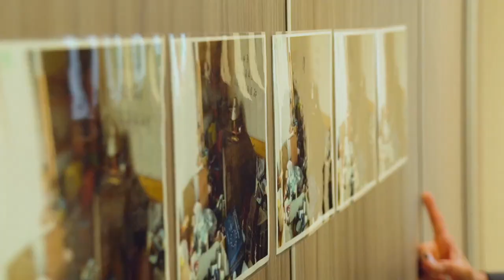Groupe roullier Graduate program